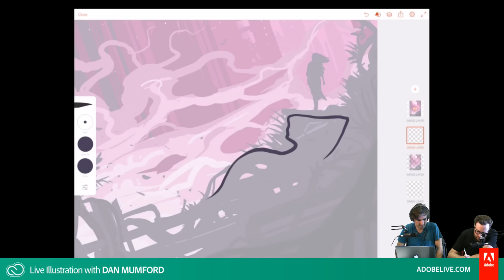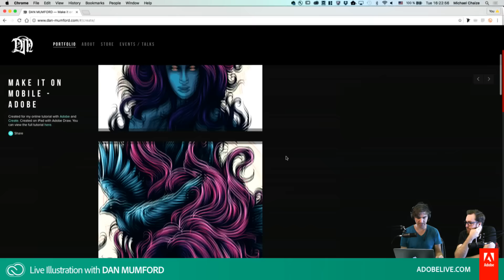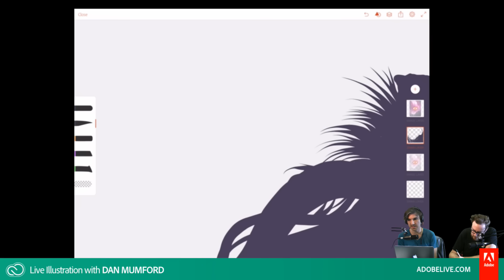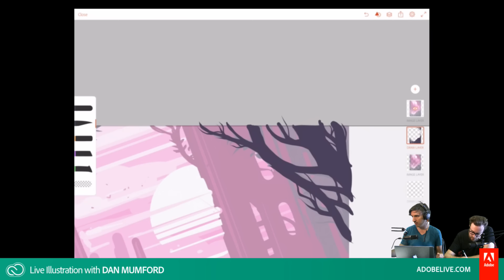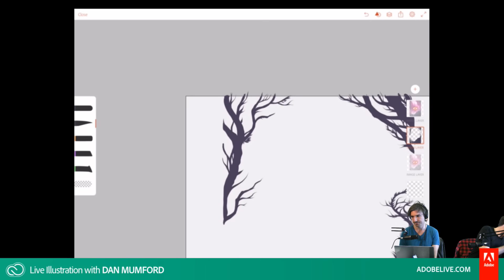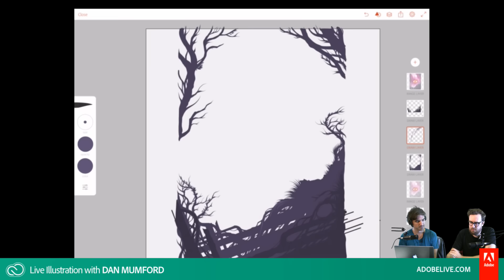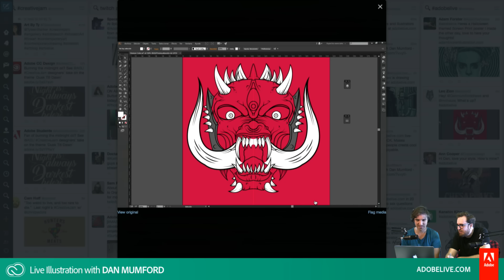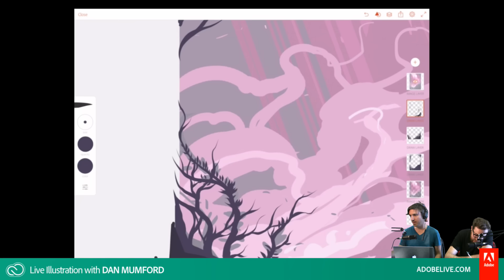Live Illustration with Dan Mumford - DAY 1/3 | Adobe Creative Cloud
Dan Mumford, a freelance Illustrator from London, works within the pop culture and music scene creating everything from album covers, branding and screenprints. He will start sketching on an iPad pro in Illustrator Draw (link), and then bring his illustrations into Illustrator and Photoshop CC to polish them off.